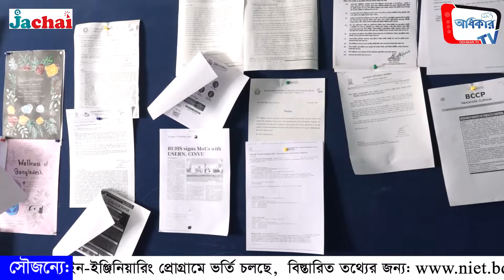গণহারে মাস্টার্স করার সুযোগ বন্ধ করতে চায় ইউজিসি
বিশ্ববিদ্যালয় পর্যায়ে অনার্সকে শেষ ডিগ্রি বাস্তবায়ন করে গণহারে মাস্টার্স করার সুযোগ বন্ধ করতে চায় বিশ্ববিদ্যালয় মঞ্জুরি কমিশন। প্রতিষ্ঠানটির সর্বশেষ ২০২০ সালের বার্ষিক প্রতিবেদনে এমন নীতির কথা বলা হয়েছে।

Odhikar Tv

Welcome to Odhikar Tv.

Odhikar TV is one of the best YouTube channels in Bangladesh.